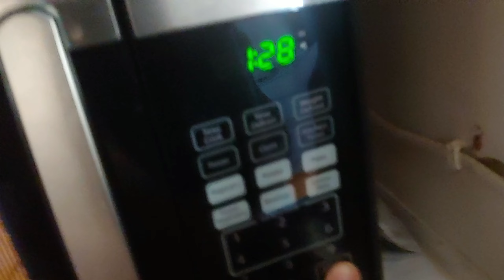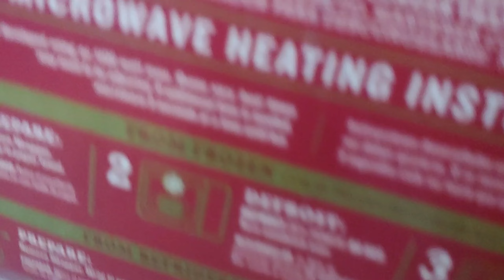Las Noticias pt 13